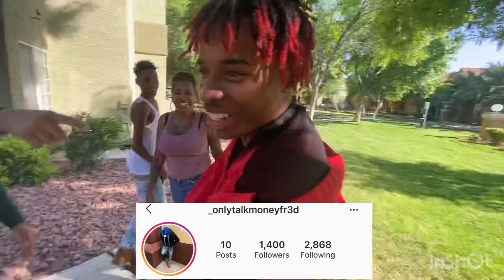THROWING PHONE IN THE POOL PRANK (Super funny)